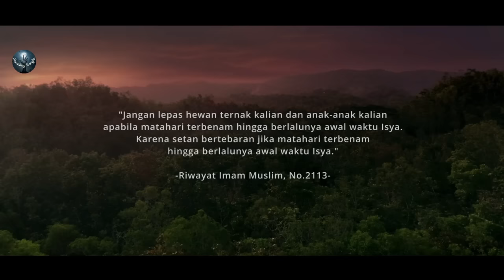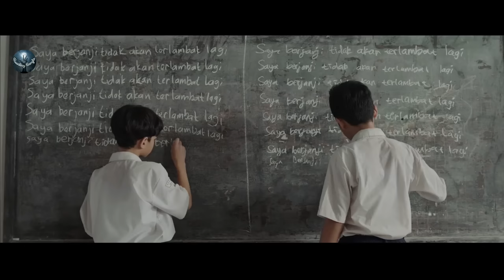Waktu Maghrib - মাগরিবের নামাজের সময় যে জ্বীন মানুষের উপর আসর করে। গা হিম করা ইসলামিক হরর মুভি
movie story in Bangla || Korean movie lovers

Storyline -

Chapter -
0:00 Intro
1:20 Storyline
25:10 Outro

Related Title-

movie explained in bangla 2022 new, korean movie explained in bangla 2022, hindi movie explained in bangla 2022, movie explained in bangla, explained in bangla, movie explained bangla
horror movie bangla explanation new, horror movie bangla explanation 2022, horror movie bangla explanation new 2022, horror movie explained in bangla
big snake movie explained in bangla
sci fi movie explained in bangla new,
afnan cottage, life like sci fi movie explained in bangla, sci fi movie explained in bangla, sci fi movie explanation in bangla
movie explained in bangla random video channel, movie explained in bangla afnan cottage, movie explained in bangla korean, movie explain in bangla, movie explained
action move explain bangla, cineseries central, ganer cd, new hollywood action movie explain in bangla, cinemar jagat, full movie explained, new sci fi movie bangla explanation,
the world of keya,  hollywood new action movies, Hollywood Movie Explained In Bengali, Hollywood Movie Story Explained In Bangla, Ending Explain Bangla, cinetube bangla, Hollywood Movies In Bangla Explanation, Horror Slasher Movie Bangla Explanation,
Movie Explained in Bangla, bangla Voice Over, Hollywood Movie Explained in Bangla, Korean Horror Movie, Movie Explanation, Turkish Horror Movie, Horror Movie, Movie Explanation in Bangla, monster movie explained in bangla,
Best movie review channel in bangla

 Allah Hafez